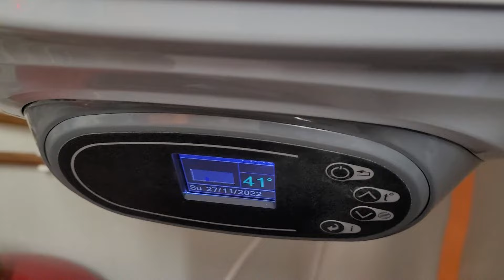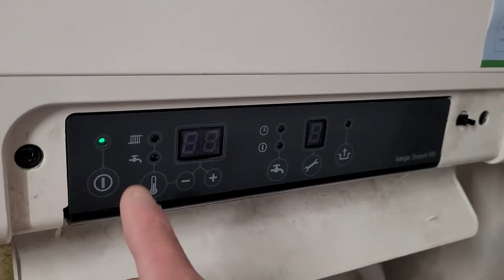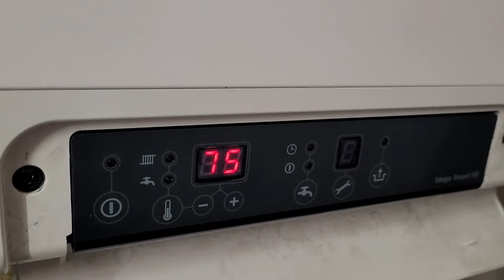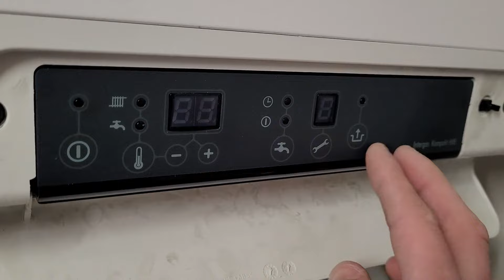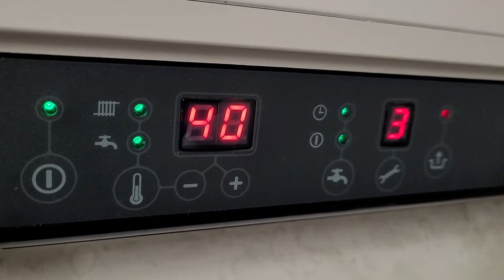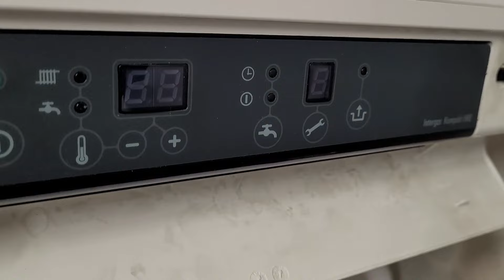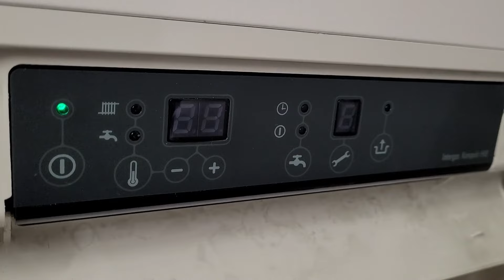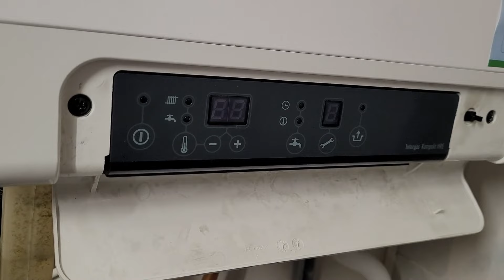Zet 'm NIET op 60!?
Beste kijkers,
Bij deze een video met uitleg waarom je je CV ketel niet op 60 moet zetten, maar het vermogen en de pompsnelheid moet verlagen.

Veel kijkplezier!